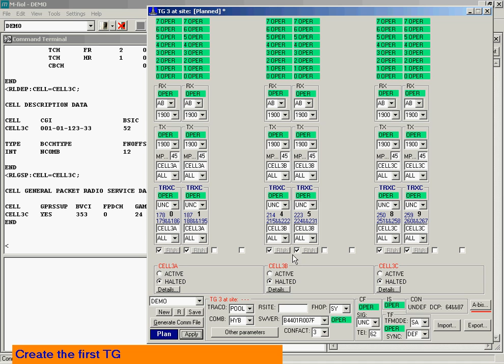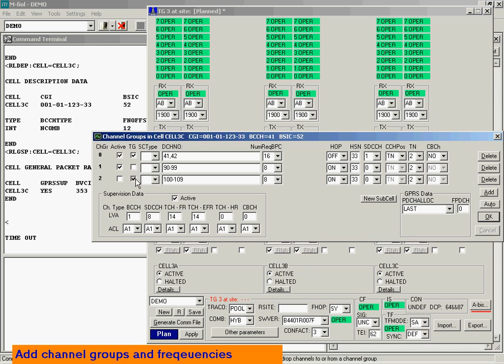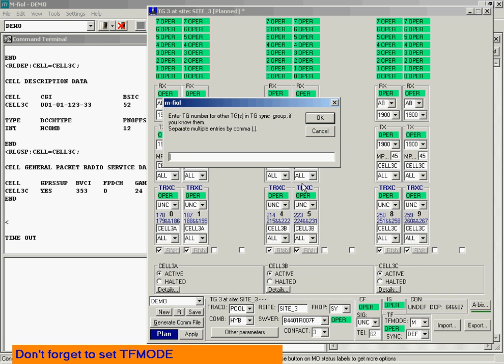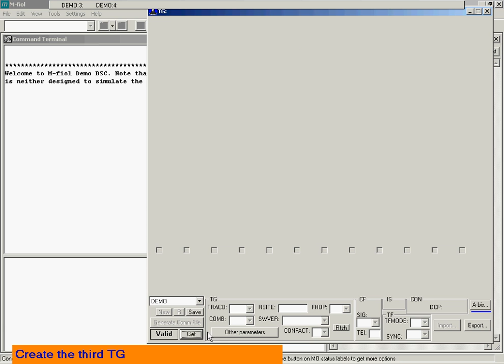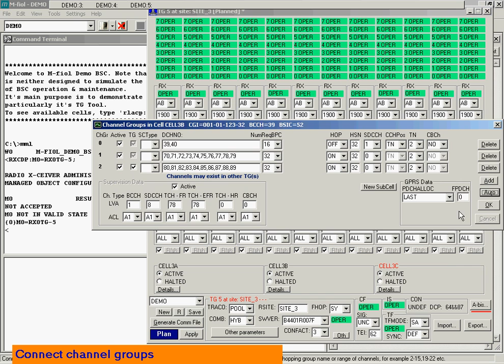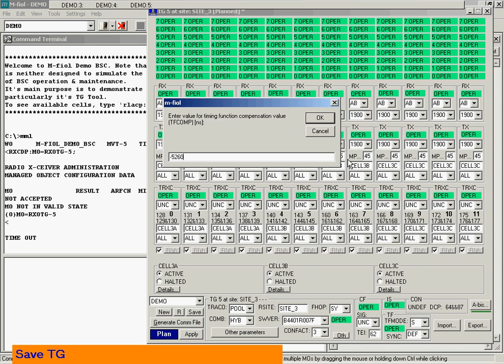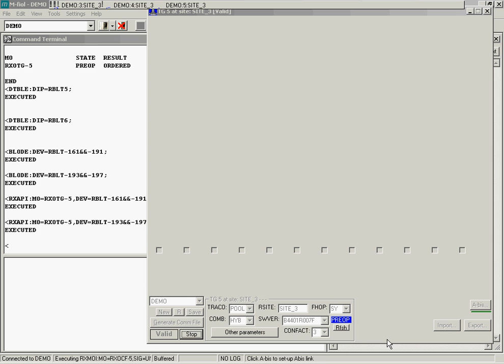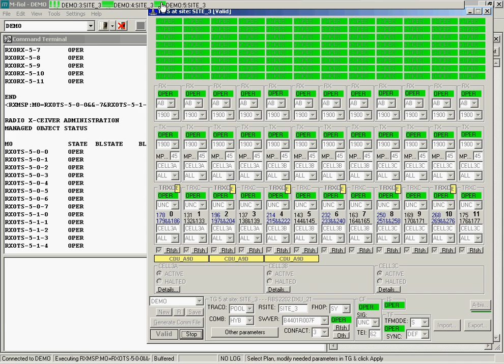3TGSync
How to create a site with 3 TGs in TG Sync